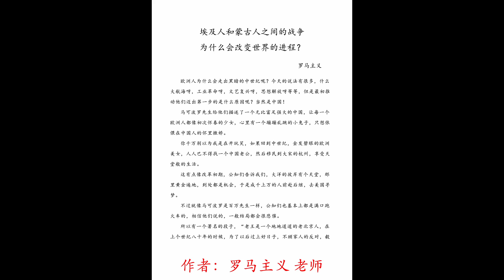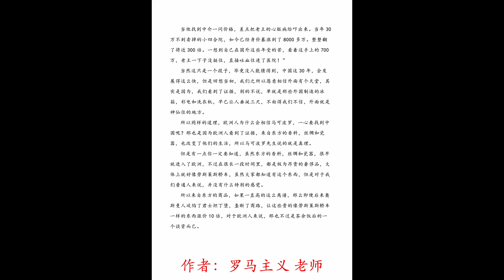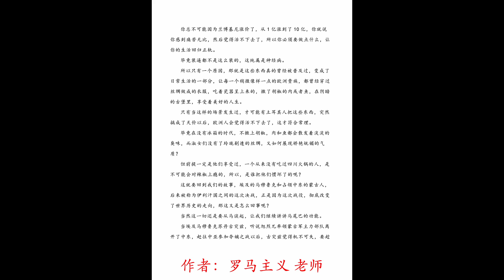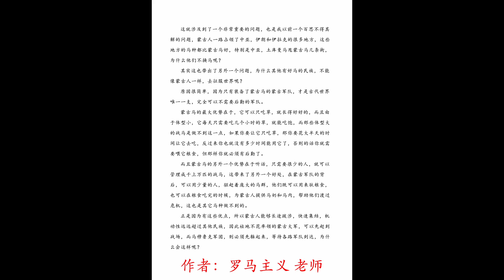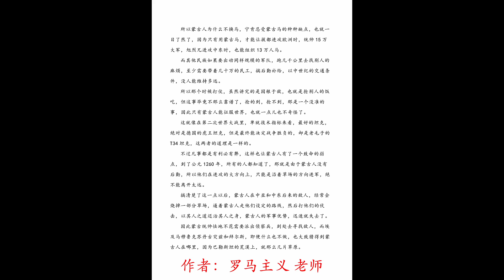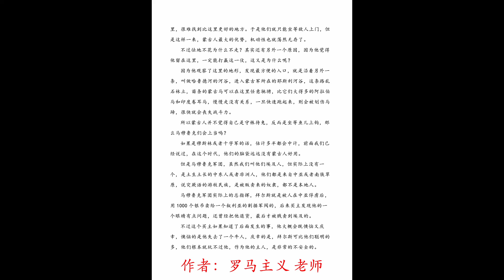015 归因论 09 埃及人和蒙古人之间的战争，为什么会改变世界的进程？ 上